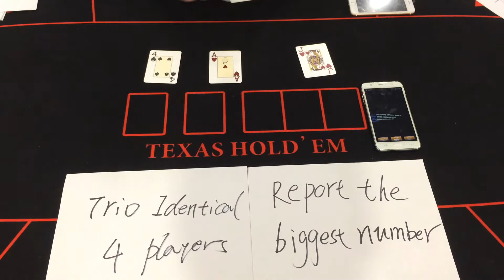23 Trio Identical game three cards game